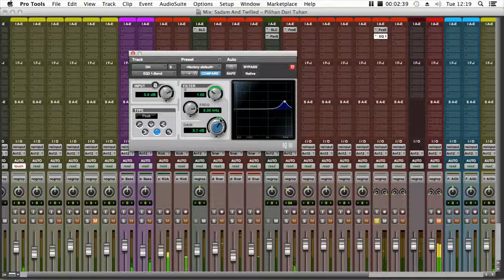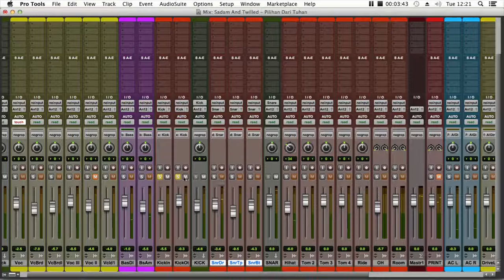TUTORIAL MIXING STEVEN SLATE DRUM OVERHEAD & HIHAT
Silahkan mampir ke soundcloud kami (Please Visit My Soundcloud)

Yang mau boking studio,bikin lagu buat sekolahan,iklan radio atau mixing mastering via online, bikin clip atau aransemen bisa hubungi kami

Blackberry: 55154739

Please listen and share guys :)
Thanks